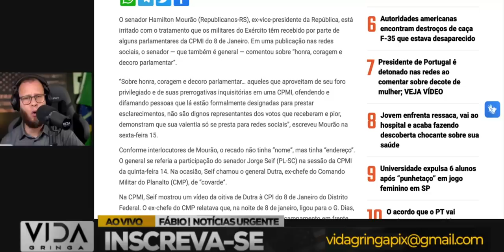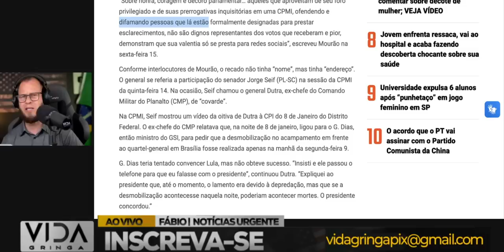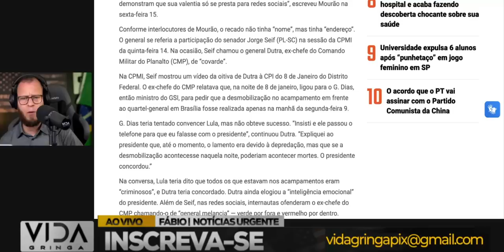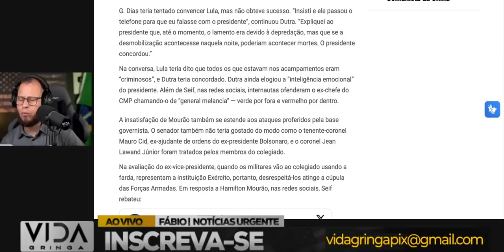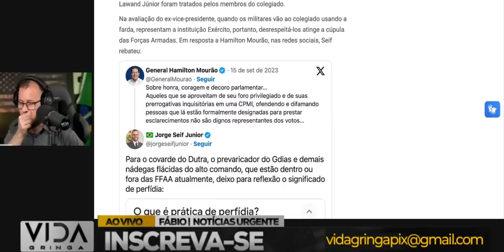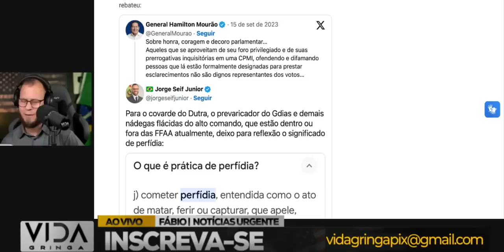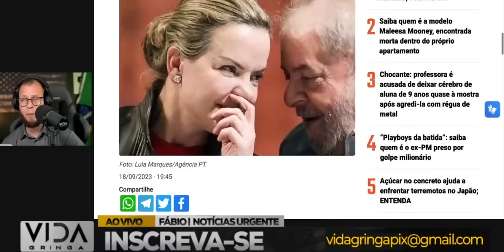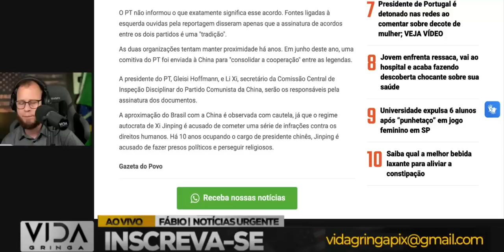Crise‼️ nas forças armadas. Lula, PT em Busca de um Acordo com partido chinês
Às vezes, a vida nos coloca diante de desafios esmagadores, mas é nesses momentos que a verdadeira resiliência e a capacidade de transformação emergem.  quando tudo parecia perdido, mas a esperança e a determinação prevaleceram.